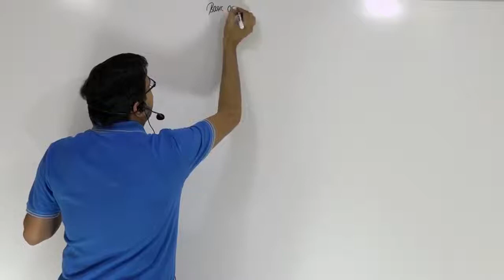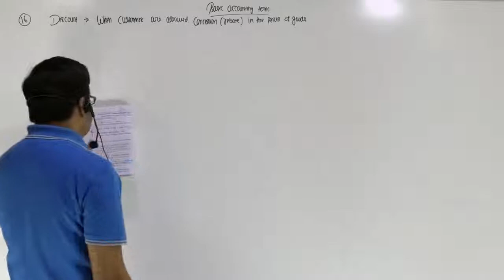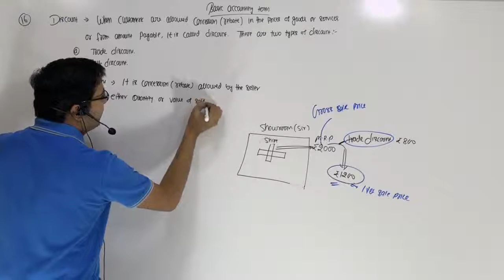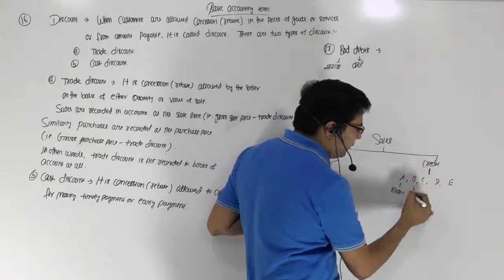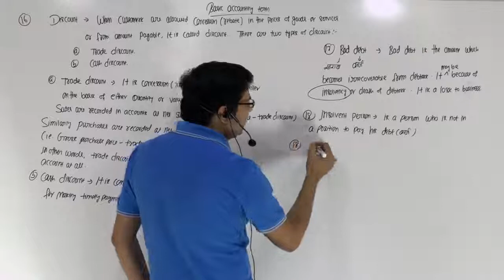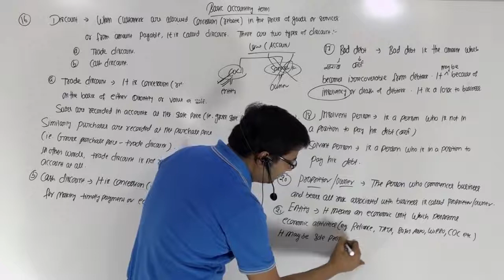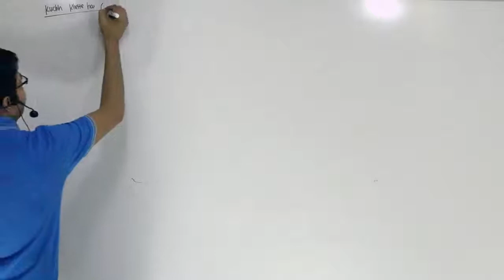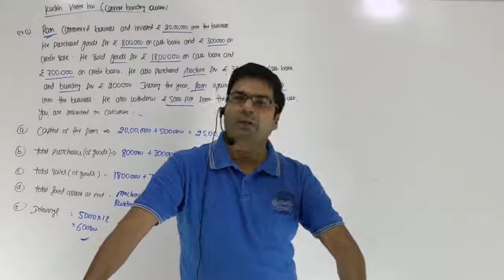Basic Accounting Term | Lecture 4 | By CA/CMA Santosh Kumar